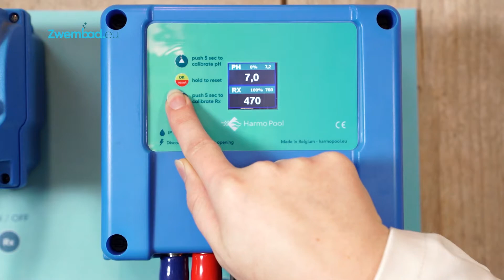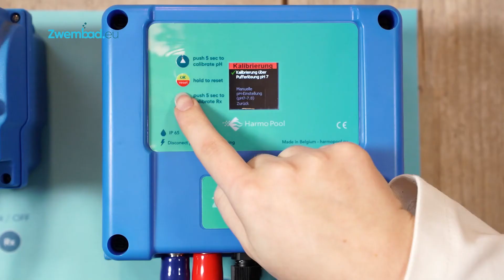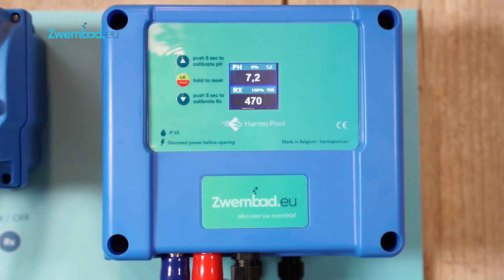Harmo Pool Kalibratie (Deutsch)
In deze video toont Lissa van Zwembad.eu hoe u de Harmo Pool Twin moet kalibreren in het Duits. Meer informatie vindt u op